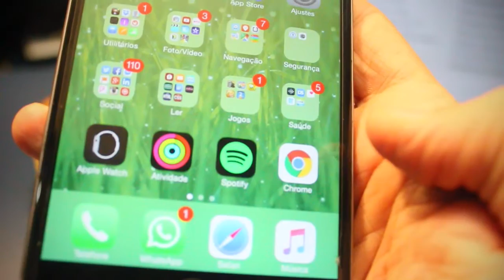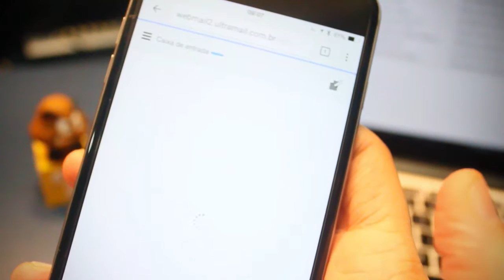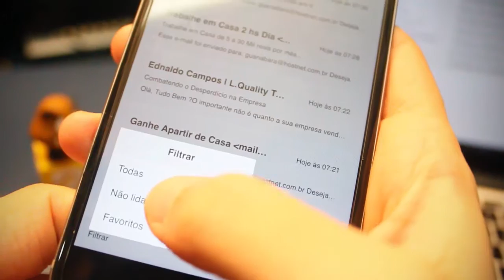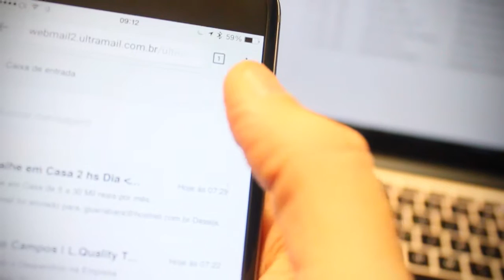Webmail Mobile - Celulares e Tablet